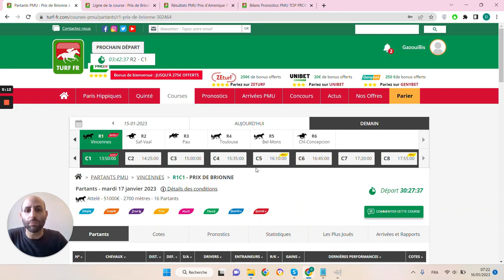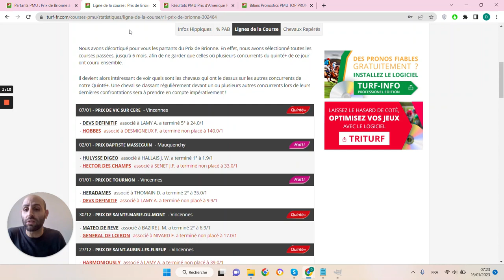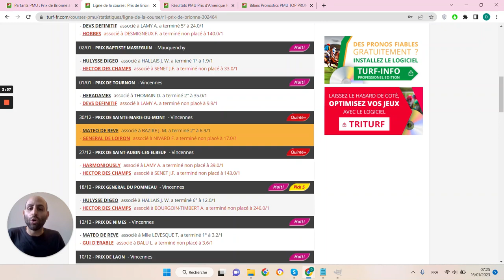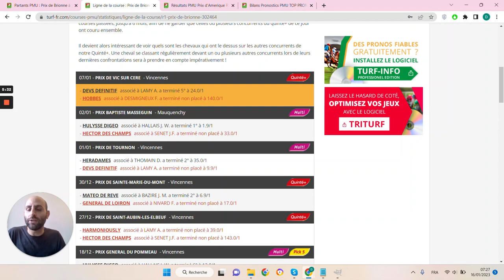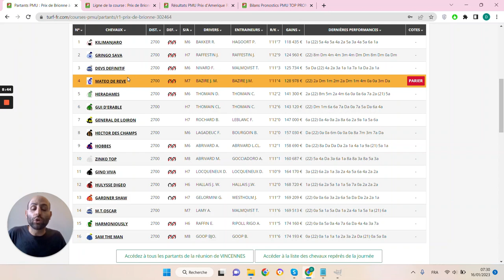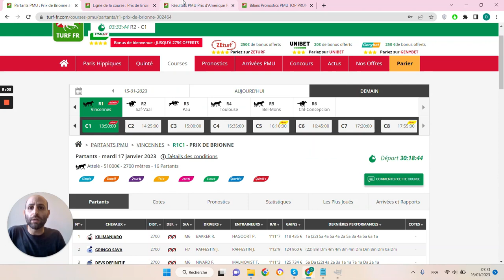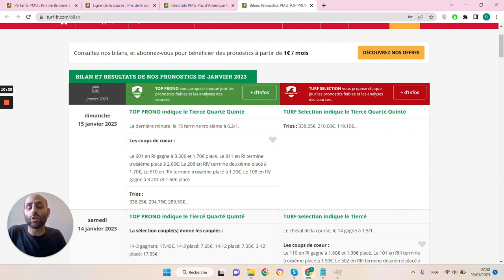PRONOSTICS PMU GRATUIT DE LA MINUTE QUINTE+ DU JOUR MARDI 17 JANVIER 2023 #302464